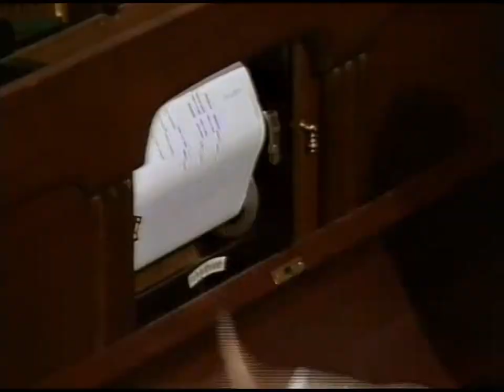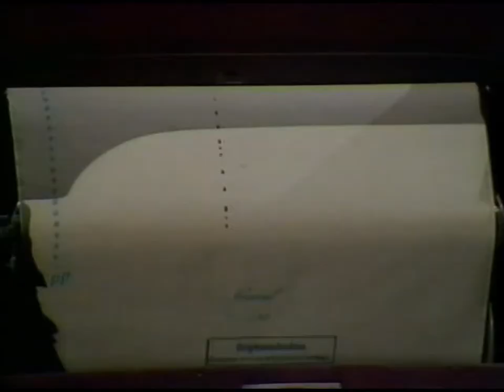Jul igen hos Julofsson säsong 2 1981 del 18 - 20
Säsong 2 av den poulära julmorgonunderhållningen frå 1981. Del 18: Utan kropp eller en byråkrat kreverar. Del 19: Ett fall för Columbo. Del 20: Sillmjölke talar med kluven tunga.Med: Ulf Brunnberg, Louise Raeder, Lottie Ejebrant, Stefan Grybe, Peter Harryson, Björn Gedda, Stig Grybe,, Ted Åström, Gunnar Ernblad. Manus: Sven Melander. Regi: Christer Björkvall.